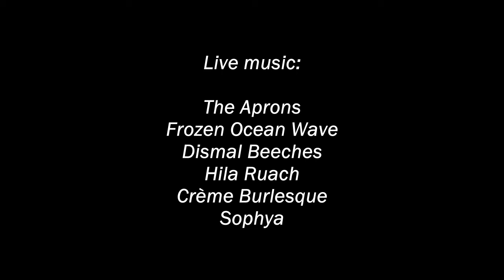Dismal Beeches invitation to Twin Peaks Israel Festival 2017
Twin Peaks Israel Festival, 1 September, Ozen Bar, Tel Aviv

Part 1: THE GREAT NORTHERN / R&R DINER - Lectures, presentations, screenings of rare films and documentaries, panels, live shows, lots of damn fine coffee, cherry pies, doughnuts, cool merch, and many more surprises.

Tickets for the first part ONLY can be purchased from the following

Doors open at 12:00

Opening act: LO - לא

Lectures:
Dr. Shai Biderman - an expert in philosophy and film, lecturer at Beit Berl College and Tel Aviv University
Subject: The owls are exactly what they seem: Twin Peaks and Lynch

Ishai Adar - co-founder of legendary Israeli band Nos'ei Hamigbaat (The Top-Hat Carriers), film composer, sound designer and multidisciplinary artist, lecturer at the Sam Spiegel Film and Television School and head of the BFA course at Sapir Academic College
Subject: Sound and music in the world of David Lynch

Short lectures and a panel with:
Einav Boumfeld - "The day I stopped looking at mirrors: How Bob and Twin Peaks became my childhood trauma"
Avi Pitchon - "Absolute evil / evil with mystical origins, as expressed in the series"
Noa Liberman-Plashkes - "Zigzag owls: visual ideas behind Twin Peaks"
Tal Avidan - "When the collective subconscious floats"
Liron Sinay - "The gaze of a dead woman: How the mystery of Laura Palmer's character relates to other women found in the water in popular culture"
Yaelle Kayam - "The dark series that inspired Twin Peaks"
Yaron Gat - "The rabbits that preceded their time, the amazing story of davidlynch.com"
Moderated by Naama Rak

Lecture:
Moti Shefi, certified Transcendental Meditation instructor
Subject: Lynch, Creativity and Transcendental Meditation
Free admission, open to the general public
Starts at 18:00

Part 2: THE ROADHOUSE - Live performances, costume contest, drag show, DJ sets, themed bar with series-inspired cocktails, and many more surprises.

Tickets for the second part ONLY can be purchased from the following

Doors open at 21:00

Performances by:
The Aprons
Frozen Ocean Wave
Dismal Beeches
Hila Ruach
Crème Burlesque
Sophya

Drag performance by:
Asis D'Orange (Aviv Shalem)

DJ Yaron Gat

Tickets for the WHOLE FESTIVAL can be purchased from the following

LET'S ROCK!!!